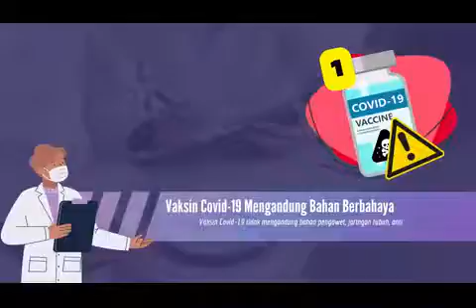4 Mitos Vaksin Covid-19